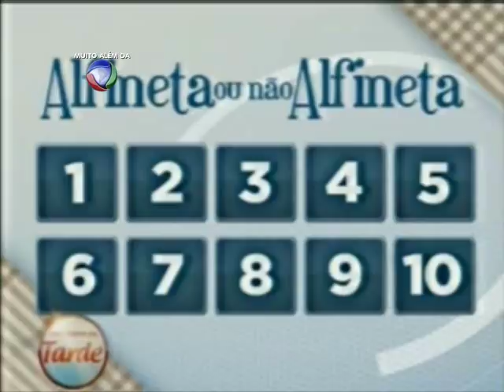Ronaldo Ésper se irrita com Britto Jr. e deixa estúdio do "Programa da Tarde" (26/10/2012)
Apresentadores do “Programa da Tarde” nesta sexta-feira (26), Britto Jr. e Ticiane Pinheiro foram pegos de surpresa por Ronaldo Ésper, que participava de um quadro. O estilista se recusou a responder uma pergunta sobre uma insinuação de que Clodovil Hernandes afirmava que ele teria roubado obras de arte na casa de amigos. Ésper disse estar chocado, passou um sermão em Britto Jr. e deixou o estúdio ameaçando processar a todos. “Nunca pensei que a produção me chamaria para passar um vexame desses”.

Surpreso, o apresentador reiterou que o estilista já havia respondido perguntas muito mais cabeludas outras vezes. “A especialidade do Ronaldo é alfinetar, criticar”, disse Britto Jr.. “Acho que hoje ele acordou com o pé esquerdo”, brincou Ticiane.